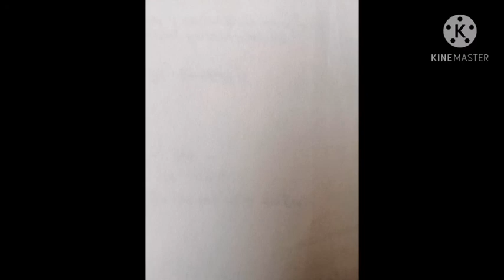ગુજરાતી સ્ટેનોગ્રાફી ડીકટેશન ૯૦ શબ્દ ઝડપ કોર્ટ Gujarati stenography dictation 90 wpm court